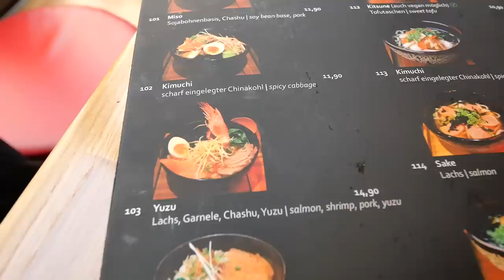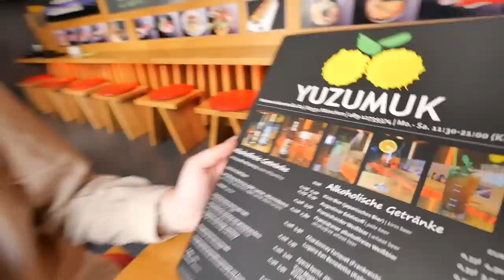【日本食ブーム】ミュンヘンで大人気のラーメンを食べてきた！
今はミュンヘンで日本食ブームがきているので、久々にラーメンを食べに行ってきました！
ミュンヘンでは特にラーメンレストランが本当に数多く出店していて、最近どんどん増えてます！
ドイツ料理も美味しいけど、やっぱり日本食が一番美味しいですね！